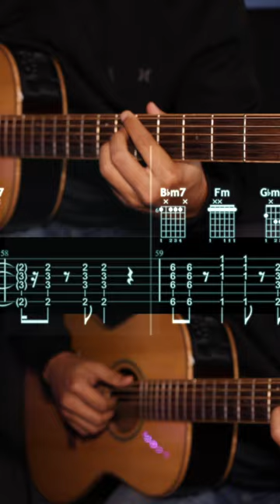Guitar Chorus 2 to Outro in Empty Cup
Empty Cup - @이지금 [IU Official]  | Animated GTR TAB + Chords |

This is a nice song by IU with 3 chords!

Gear & Plugin used:
Takamine GY93E
GGD Smash & Grab
Anytune Pro (for transcribing)